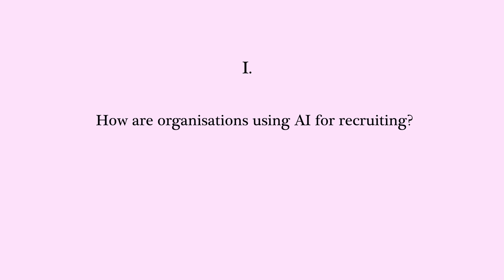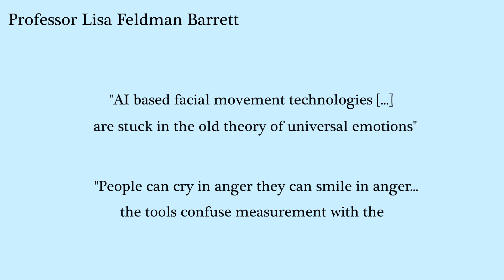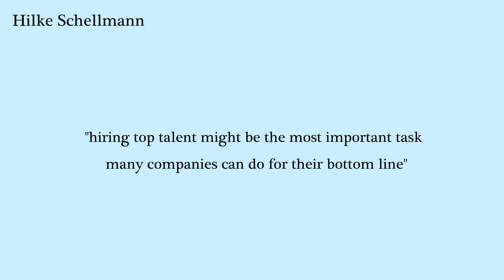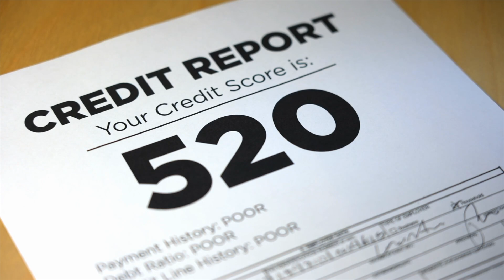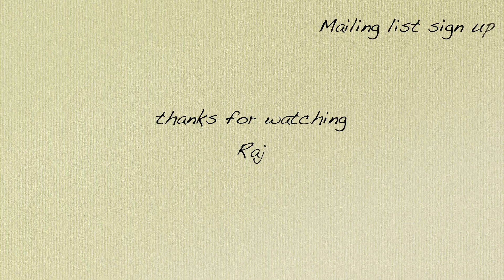This Book Shocked Me: "The Algorithm: How AI Can Hijack Your Career…" by Hilke Schellmann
“The Algorithm: how AI can hijack your career…” reveals exactly how organisations use AI tools to make often arbitrary hiring decisions.

With 99% of Fortune 500 companies using this tech, it’s important we know about it – whether as job-hunters, recruiters or careers professionals.

In this video I share Hilke Schellmann’s findings on how companies are using AI-hiring tools – why they're using them – and how you can get ahead in the age of AI-based hiring.

Video Contents

00:00           The Situation
00:30        I. How organisations are using AI
02:53       II. Why do organisations use AI for recruitment?
03:45      III. Why does using AI in recruitment matter?
04:37      IV. How to job-hunt in the AI-age